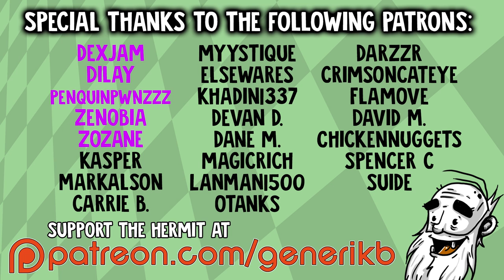Community Inc Gameplay - "MAKING FRIENDS & SETTING UP SHOP!!!" - Let's Play Walkthrough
Welcome to my Hermit's Look at Community Inc!  This is a PC gameplay walkthrough in 1080p HD.

About Community Inc:

As a new Manager, build a happy community and trade with other races... for profit. Yes, that's right, we need their happiness so we can power up our portals. The Lings, your workers, will obey you and help you with your village. But beware, they can cause a lot of problems too. If this is not enough, there are other creatures that will try to do the same, they can trade, fight or help you. Oh, don't forget about the weather and some unexpected events.

Village building
Build your own village with many types of buildings, you need to decide what kind of objects, items or workbench you want inside. There are more than 150 items to craft. Every item and object has a reason. For example, craft a Wood Cabinet and put it inside the houses to increase your storage space. Roads can make them walk faster... and more.

Your workers
The Lings works for you. You need to provide basic salary, food, clothes and a "healthy" environment. It's up to you to decide how they work and where. Beware, they can start conflicts with each other and even set your village on fire. See them talking and eyes open for their status. Each one has unique traits and also attributes that you can control.

Discover
Sandbox maps with random generated nature based on your initial profile. Custom maps that you can build yourself. Talk, trade or fight with other races. Collect treasures and sell it or use it on your community. Random events that can turn your whole village into a nightmare from day to night. See how weather impacts your food and workers.

And More!
Rain and snow will change not only the visuals, but how you will handle your village. Craft better clothes or they can get sick. Craft better weapons and armors to face evil creatures or random thieves. Accept contracts and make enough Surplus (our currency) to make your community bigger. And, if everything goes wrong (or bad for you), you can just sell the village!

WELCOME TO COMMUNITY INC!